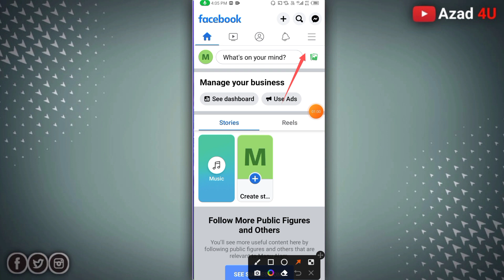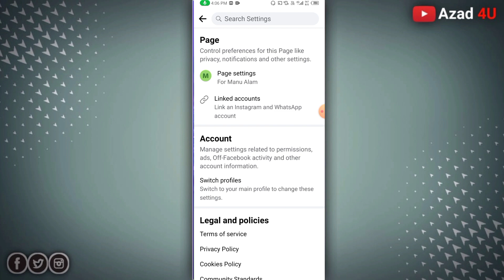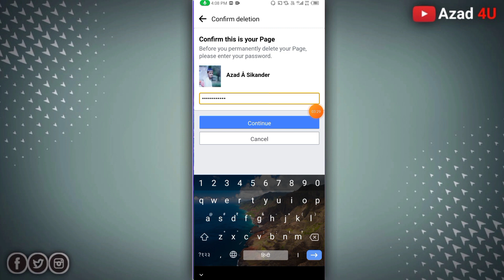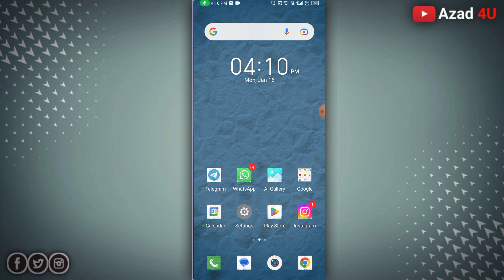Facebook Page Permanently Delete Kaise Kare Facebook Page Ko Hamesa Ke Liye Delete Kaise Kare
how to delete facebook page permanently ! Facebook Page permanently closed kaise kare

Hii Friends 🙏
I am Azad

About This Video 👉 Dosto aaj ki es video me maine bataya hai ki facebook page ko hamesa ke liye delete kaise kare dosto agar aap facebook uss karte hai aur aapko facebook page ko hamesa ke liye delete karna hai ya facebook page permanently delete karna hai aur aapko facebook page permanently delete karne me probelm aa rahi hai to mere video ko bina skip kiye huye pura jarur dekhiyega

1. facebook page delete
2. facebook page permanently delete
3. facebook page remove
4. facebook page permanently closed
5. facebook page permanently remove
6. fb page permanently delete
7. fb page permanently delete problem
8. facebook page permanently delete problem
9. facebook page permanently delete kaise kare
10. facebook page ko hamesa ke liye delete kaise kare
11. facebook page ko permanently remove karna sikhe
12. facebook page delete kaise kare
13. facebook page closed kaise kare
14. facebook page permanently closed kaise kare
15. fb page ko hamesa ke liye delete kaise kare
16. fb page permanently delete karna sikhe

Dosto Agar Aapko Video Me Kuch Bhi Doubts Hai To Mere Instagram Par Sms Kar Sakte Hai